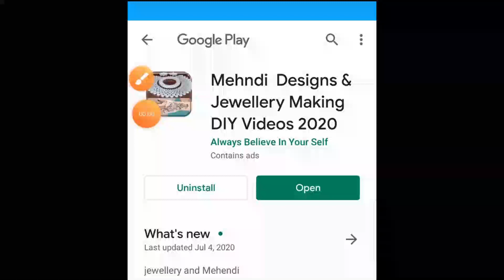very easy back hand Arabic mehndi design-easy gol tikki mehndi design- Latest Mehndi 2020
In that playlists you can find various types of mehndi designs like tattoo mehndi designs,alphabet mehndi designs for your own name latter like A B C D, shortcut mehndi designs to save your time,arebian mehndi designs for backhand,number mehndi designs with awesome tricks,that tricks make your design easy.
I hope you will enjoy,so keep watching and support my channel and if you are new to this channel the please don't forget to subscribe my channel and press bell icon for latest video updates.